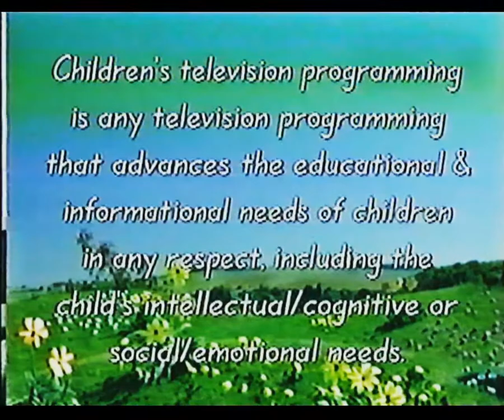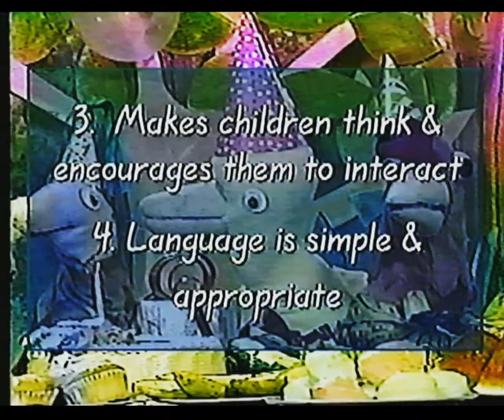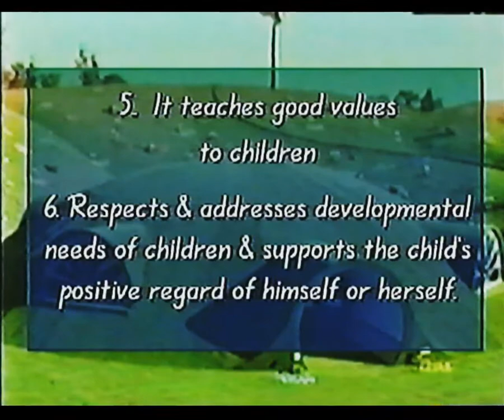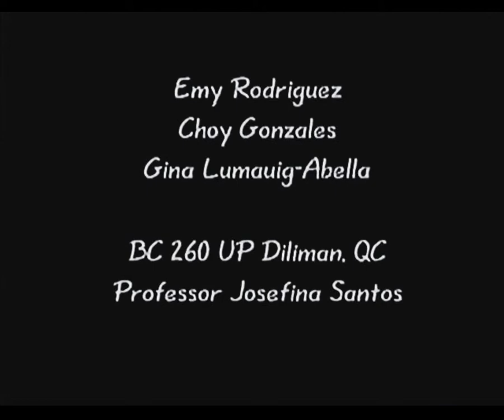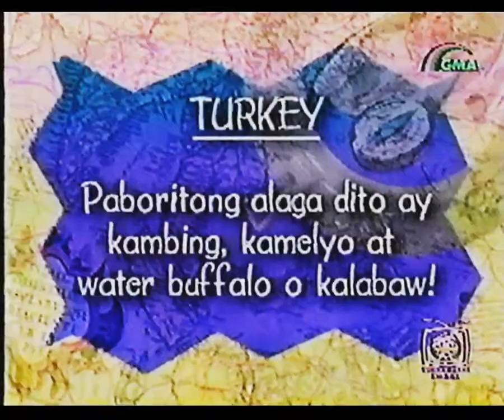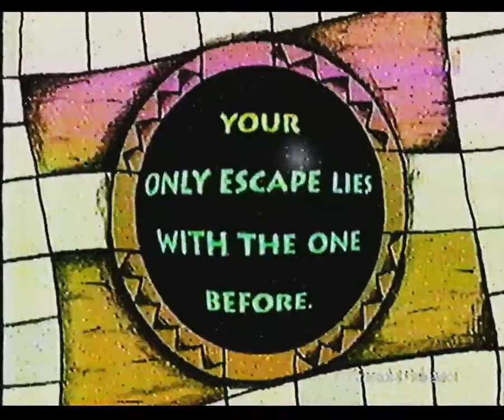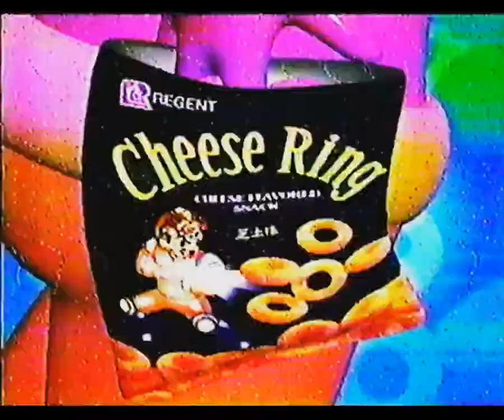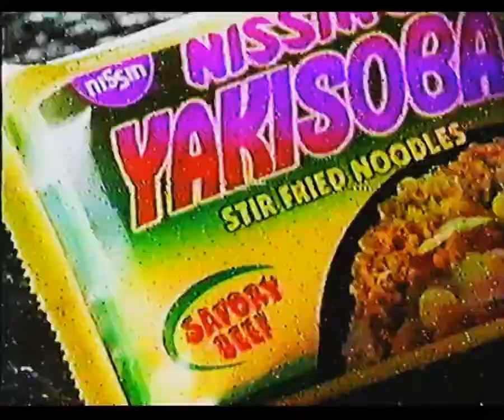Report on Children's Television / Jumanji